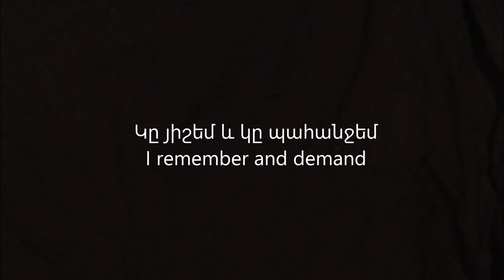Nerses Adourian GROUNG